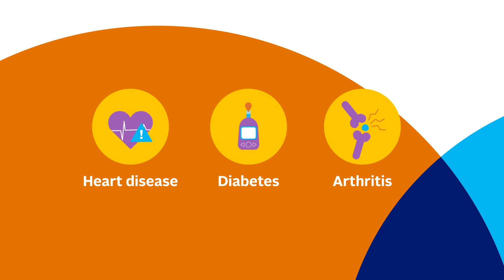IBD is a Chronic Disease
A chronic condition is one that lasts longer than a year, requires ongoing medical care, and may limit your day to day activities. IBD is a chronic disease — it causes ongoing inflammation of the gastrointestinal tract and can get worse over time if not properly diagnosed and treated.  Learn more about IBD and how to manage a chronic condition.